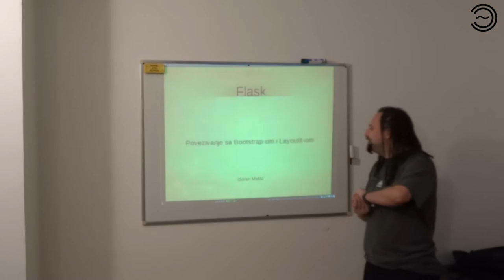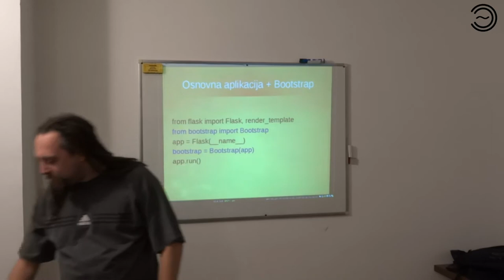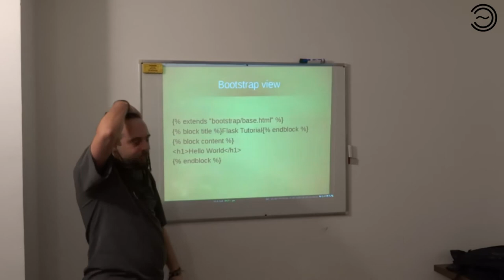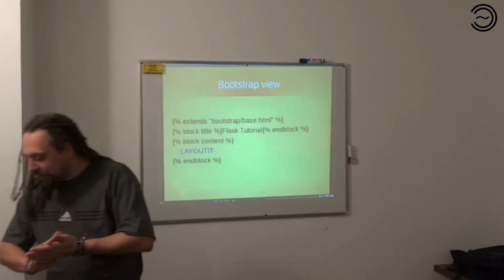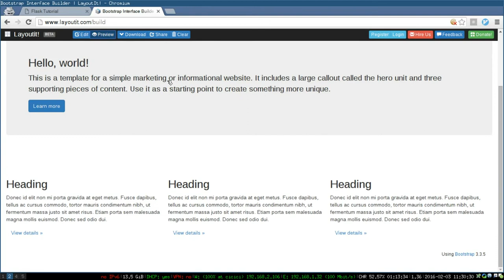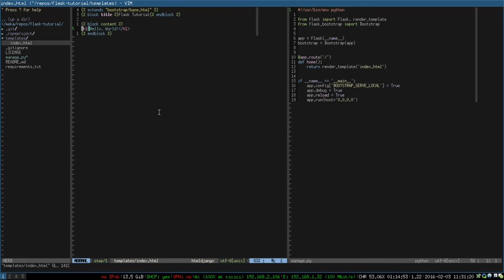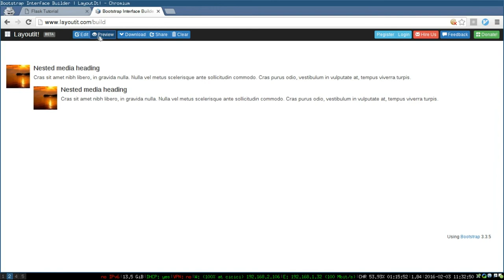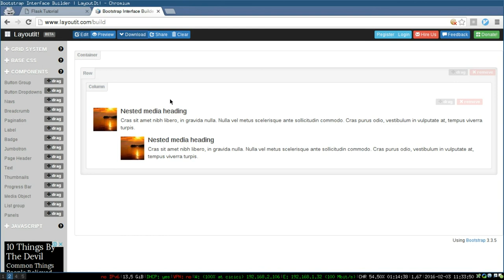Razvoj WEB aplikacija 0x05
Razvoj WEB aplikacija uz Flask